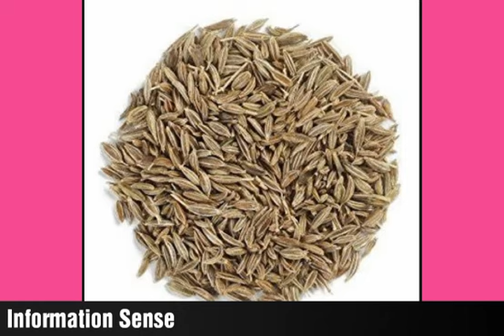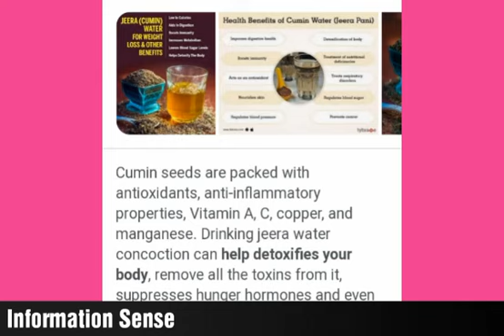சீராகம் தண்ணீர் குடித்தால் ஏற்படும் நன்மைகள் தெரியுமா!